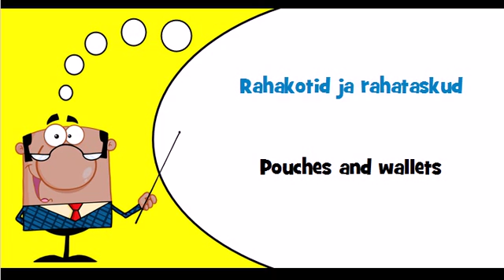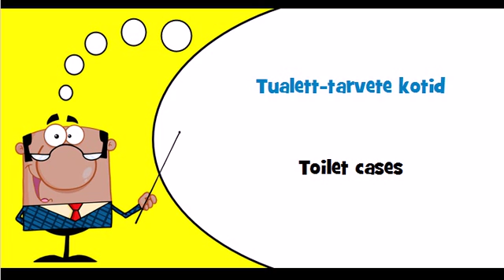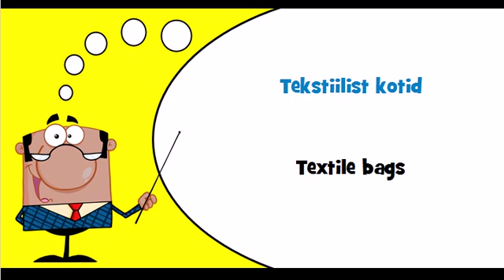Estonian vocabulary Theme = Reisitarbed, sadulsepatooted, märsid ja kotid